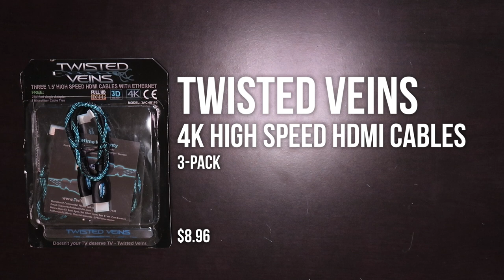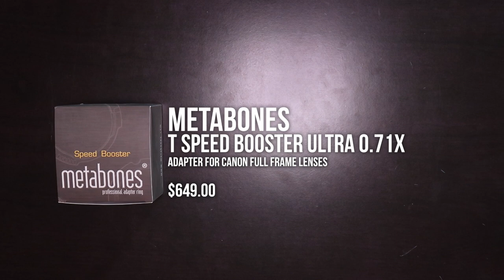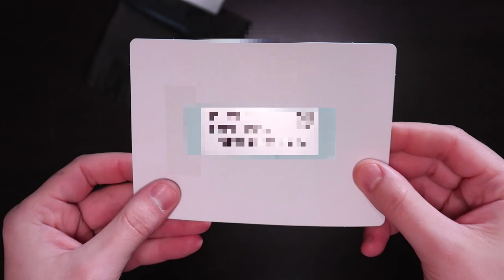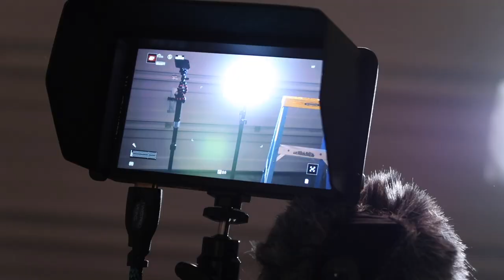Building my first Camera Rig (GH5)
Made my Panasonic GH5 a new home by creating my first ever camera rig!

I can't tell you enough how uncomfortable it is to sip on soup that is too hot. Same feeling goes for a filmmaker without a camera... So I decided to do something about that and here is my attempt at building my first ever camera rig. Hope you enjoy!

SKIP TO:

▶ Part 1 : The Story 00:27
▶ Part 2 : The Parts 02:41
▶ Part 3 : Building the Rig 05:45

▶ "It's not what you do, it's how you do it."